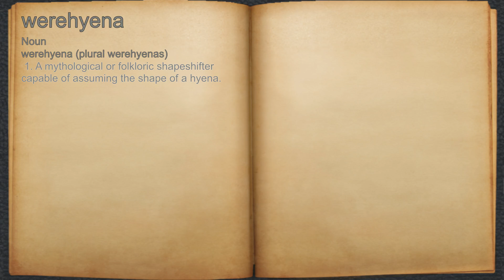What does werehyena mean?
A spoken definition of werehyena.

Intro Sound:
Typewriter - Tamskp